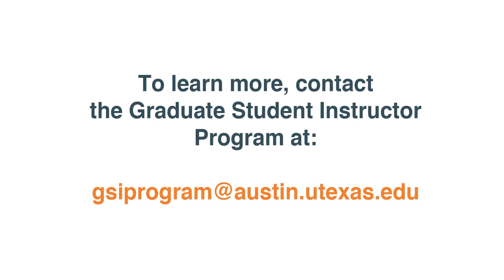Facilitating Peer-to-Peer Learning